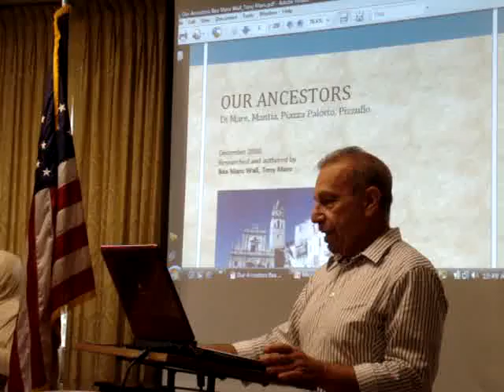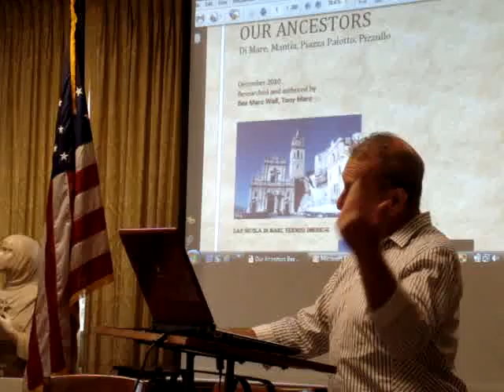March 31, 2012 - Lecture, You Don't Need a Green Thumb to Grow Your Family Tree (Clip 2)